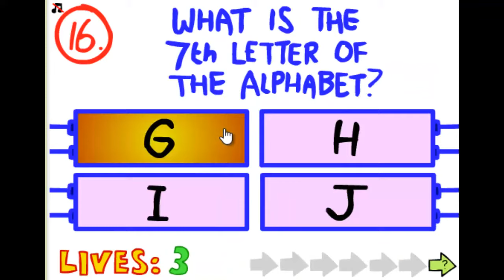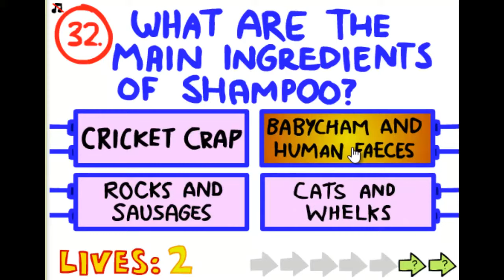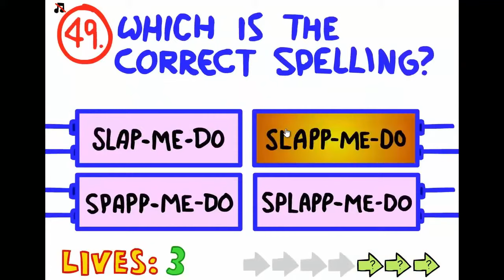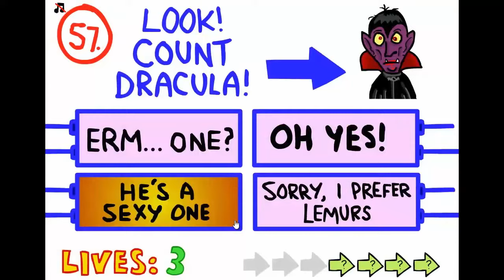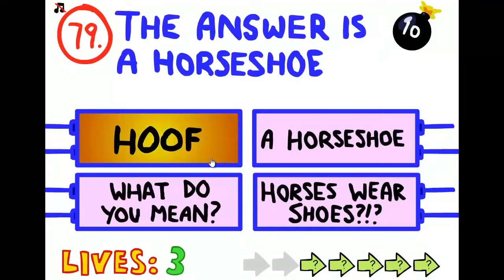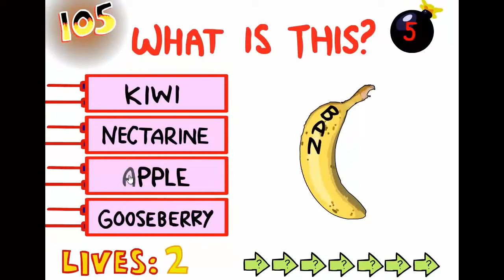The Impossible Quiz Full Gameplay Walkthrough